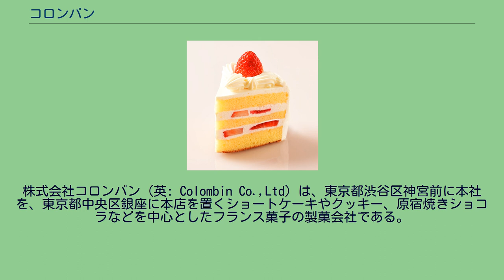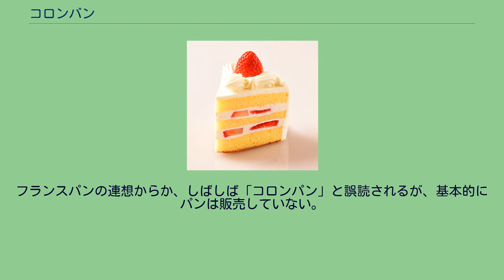コロンバン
神宮前_(渋谷区)
株式会社コロンバン（英: Colombin Co.,Ltd）は、東京都渋谷区神宮前に本社を、東京都中央区銀座に本店を置くショートケーキやクッキー、原宿焼きショコラなどを中心としたフランス菓子の製菓会社である。
喫茶店（サロン）や百貨店内の売店ではケーキを主力商品として販売している。
さらに、渋谷コロンバンビル屋上での養蜂プロジェクトや、「原宿ロール」「原宿焼きショコラ」を展開する。
バタークリームを使用したデコレーションケーキは、クリスマスや母の日以外は受注生産しかしていない。
また長年、半円形のジャパニーズワッフルを販売していたが、こちらも今は催事等、ごく稀にしか生産しない。
戦前から今に至るまで、洋菓子では唯一の宮内庁御用達である。
かつては三和グループのメンバーであり三和系企業で設立されたみどり会のメンバーだったが、今は退会している。
創業者が考案したとされる日本風ショートケーキ 1915年（大正4年）、宮内省大膳寮員を拝命した門倉国輝が、渡仏、帰国後1924年（大正13年）に、東京大森に日本初のフランス菓子店コロンバン商店を創業したのが発祥という、洋菓子界屈指の老舗。
定番の日本風ショートケーキをコロンバンが初めて考案、製作販売したとしている。
1931年（昭和6年）に銀座（現：銀座6丁目界隈）にオープンテラス喫茶のパイオニアである路傍風の店舗「テラスコロンバン」を開店するなど、格式が高く先駆的な会社として知られた。
第二次世界大戦の最中に砂糖の配給停止により一時休業に追い込まれるも、戦後再興した。
1951年（昭和26年）には渋谷の東横百貨店（現：東急百貨店東横店）の「東横のれん街」に日本初の洋生菓子実演室付き店舗を設置。
営業規模の最盛期は1985年（昭和60年）頃で、関東だけで110を超える百貨店内の喫茶店、売店等があったが、次第に規模を縮小した。
2009年（平成21年）には営業益が最低に落ち込み、倒産の危機にもあったが、2006年（平成16年）に就任した小澤俊文新社長の300項目に渡る社員意識改革、「売り場改革」戦略で、業績も回復。
特にクッキーは年間売上高4400万円が6億円と、約13倍に急伸するなど、積極的な商品・市場開拓展開、営業展開により、新たな成長を見せている。
2020年（令和2年）1月17日、近隣の土地と合わせた東急不動産、渋谷区との再開発に伴い、53年続いた表参道沿いの原宿本店サロンを同年2月16日に閉店することを発表した。
かつては東京だけでなく大阪、名古屋、札幌、仙台、静岡にも支社があったが、現在残るのは大阪、名古屋、仙台（再開）である。
銀座のコロンバンには藤田嗣治画伯の絵画が天井に飾られ（現在は赤坂迎賓館蔵）、永井荷風、川端康成、谷崎潤一郎、田村泰次郎といった文豪もしばしば来店していた。
谷崎潤一郎の小説細雪には同店が登場する。
今でも銀座のイメージが強いが、登記上の本店である以外には一部オフィスがあるだけで、サロン本店のある原宿が事実上の本社のようである。
フランスパンの連想からか、しばしば「コロンパン」と誤読されるが、基本的にパンは販売していない。